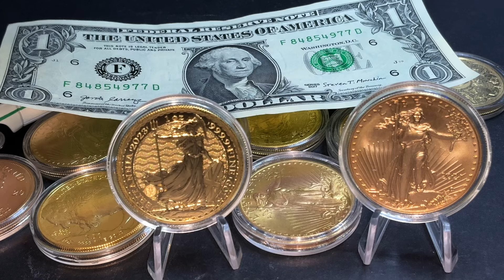Market Crash Fears Intensify! Interest In Gold SURGES! Here's Proof!